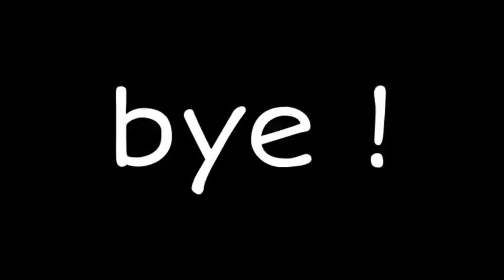Free Fire Anniversary Quiz Event Answer Today | Day 5 Answer Anniversary Quiz | 24 August Answer FF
Guild I'd - ALPHASQUAD75